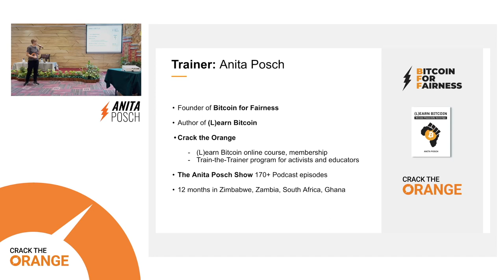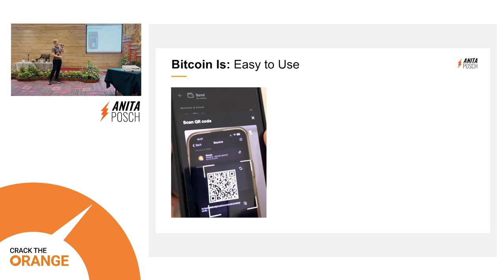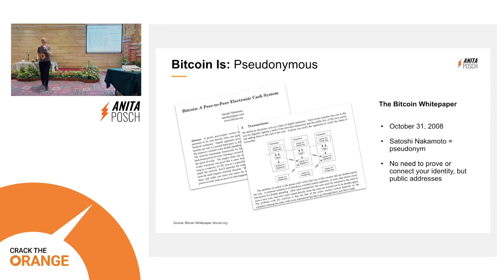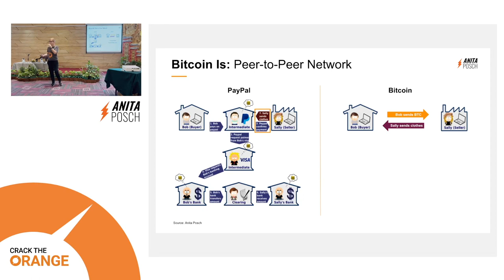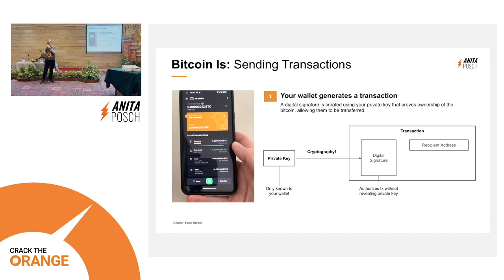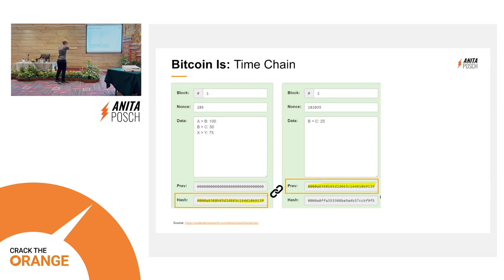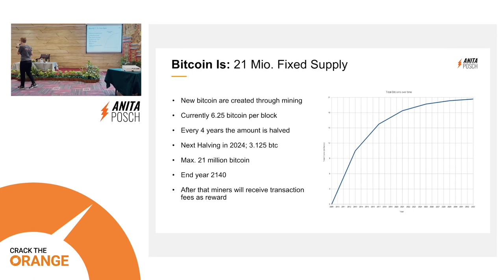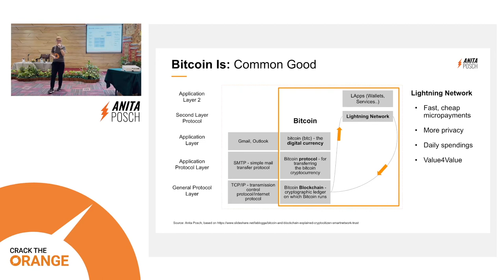(L)earn Bitcoin - Know Your Basics - Transactions & PoW Mining | Indonesia Bitcoin Conference 2023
A comprehensive introduction to Bitcoin which provides the necessary knowledge for you to safely navigate the Bitcoin ecosystem. It is suitable for beginners as well as for those who want to expand their knowledge. This presentation was recorded at the Indonesia Bitcoin Conference 2023.

00:00 Introduction
01:18 What is Bitcoin?
05:23 What are important properties of Bitcoin?
08:34 What is the prehistory of Bitcoin?
12:38 How do Bitcoin transactions work?
15:45 What is the Proof-of-Work mining?
20:16 What is Bitcoin's fixed supply?
21:29 Why are the transaction fees so important?
25:05 Closing

Of course, there is a lot more to learn about Bitcoin.
No financial advice. Do your own research.